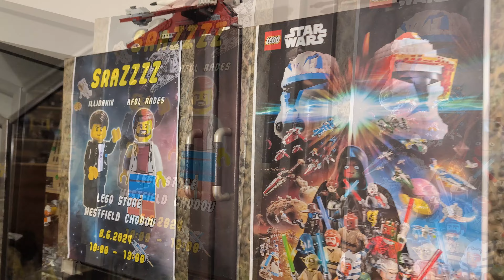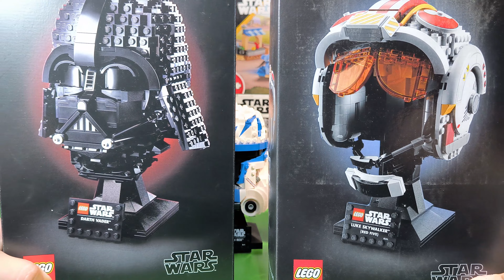Konečně mám Porkinse!!!🥰 - Lego Vlog ³⁵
Delší dobu jsme se nepodívali, co nového se děje u mě v Lego roomu. Novinek je plno, a tak by video mohlo mít klidně hodinu. Vzal jsem tedy to nejdůležitější a přináším Vám to v dnešním vlogu.